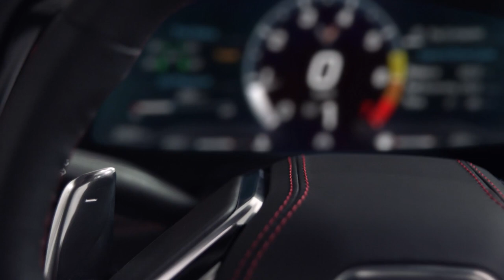2020 Chevy Corvette Stingray C8 video debut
The new mid-engine layout gives the 2020 Stingray:

Better weight distribution, with the rear weight bias enhancing performance in a straight line and on the track.

Better responsiveness and sense of control due to driver positioning closer to the front axle, almost on top of the front wheels.

The fastest 0-60 time of any entry Corvette ever — under three seconds when equipped with Z51 Performance Package.

A race car-like view of the road due to lower positioning of the hood, instrument panel and steering wheel. Excellent forward sightlines throughout the vehicle for both driver and passenger.

An enhancement of Corvette’s traditional utility strengths, with dual trunks for a total of 12.6 cubic feet of cargo volume, ideal for luggage or two sets of golf clubs